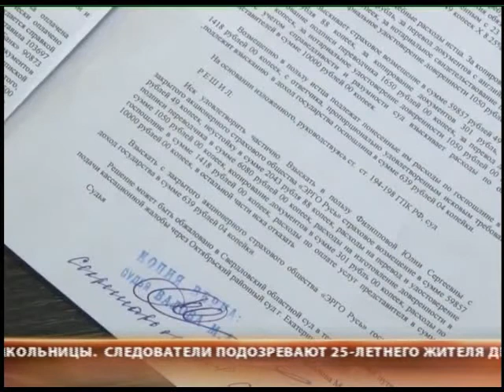Не ломайте ноги на Гоа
Девушке пришлось добиваться от страховой компании возмещение расходов на лечение через суд